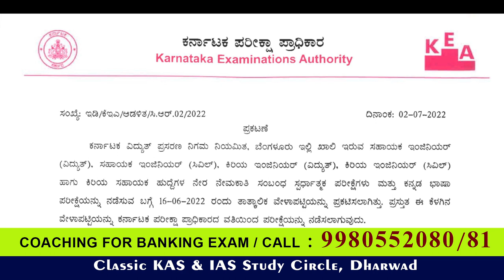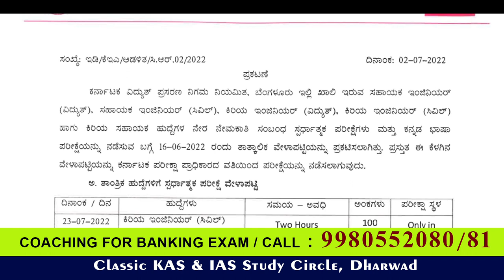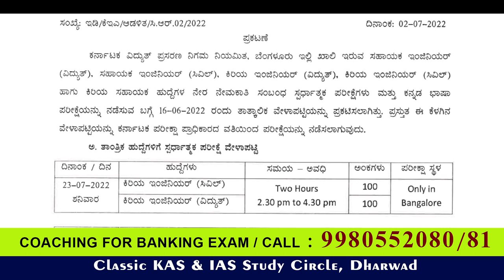KPTCL Final Exam date announced||Classic Education